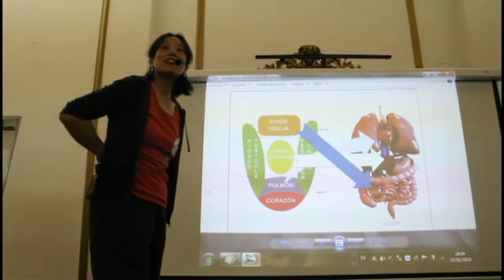Qigong & TCM for the Harmonization of Fear in the Kidneys in Córdoba, Argentina 2019 with Kathy Yang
Kathy Yang leads a workshop on Qigong and Traditional Chinese Medicine (TCM) for the Harmonization of Emotions in Córdoba, Argentina 2019.

"In a simple, clear and very enjoyable way, Kathy is able to introduce the world of TCM to people who have never heard of the subject or are still new to it. She reaches the heart of her listeners directly, inspiring them in the process of healing itself. In Córdoba, more than 160 people applauded her workshop on 'Qigong and TCM for the Harmonization of Emotions.' We are very happy to have her wisdom whenever she visits us in YMAA Latin America." —Jorge S, Córdoba, Argentina

Discover Traditional Chinese Medicine with Kathy Yang in her online courses, workshops, private lessons and consultations in Medical Qigong and Tai Chi